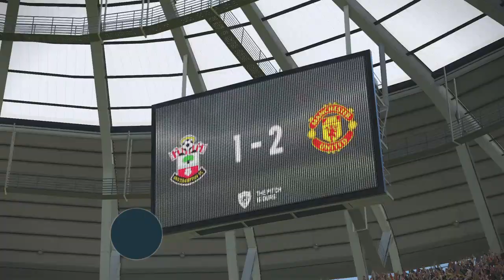Southampton vs Manchester United - Stunning Mata Goal!! - Premier League 2019/20 - PES 2019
After their first defeat of the season to Crystal Palace, United look to return to winning ways against a Southampton side who picked up their first win of the season away to Brighton last weekend. Who will come away with the 3 points here?

Watch out for a stunning goal from Mata in this one as 5 different goalscorers see United come away with an emphatic victory!!